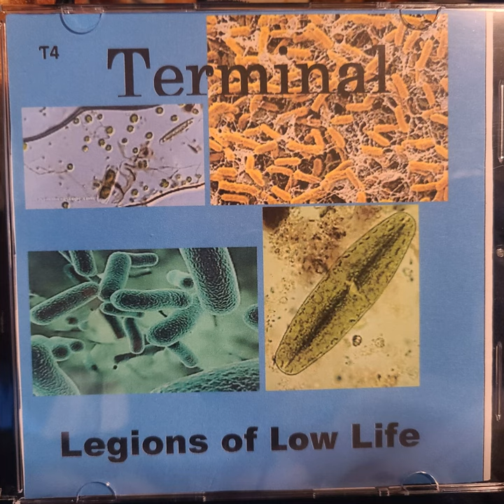Reasoning Mind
Reasoning Mind · Terminal

Legions of Low Life